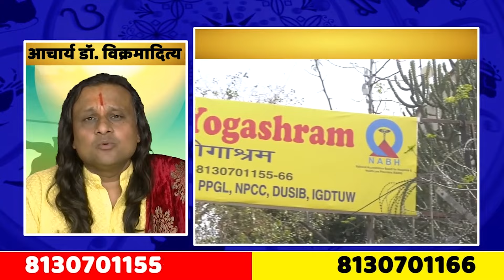कन्या राशि- चंद्रग्रहण और श्राद्ध | Virgo Horoscope | Kanya Rashi | Acharya Vani | Astrology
18September__Virgo Horoscope
Acharya Dr. Vikrmaditya
AcharyaDr. ikrmaditya
Acharya Dr.Vikramaditya
शनि बदल रहे हैं कन्या राशि वालों की खुलेगी क़िस्मत।

कन्या राशि,Kanya rashi,Kanya rashi September 2024,Kanya rashifal September 2024,Kanya rashi 2024,Kanya rashifal,कन्या राशि सितंबर 2024,कन्या राशिफल सितंबर 2024,कन्या राशि 2024,Virgo sign,Sachin kukreti,Astro tak,Astro aaj,Astro arun pandit,Jyotish gyan,Manvendra rawat,Krishna kant chaturvedi